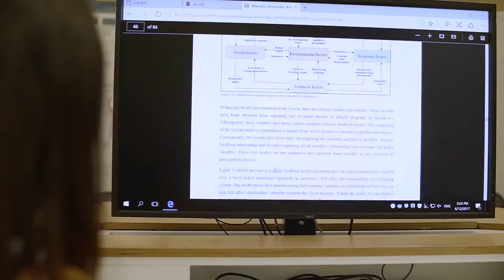Meet Manuela - she is studying Bachelor of Environmental Management at UQ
Hear about Manuela's experiences as an international student studying  Bachelor of Environmental Management and why she chose UQ.